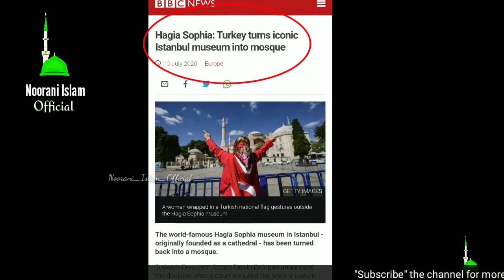🔴Istanbul Hagia Sophia 😍Mosque again Turkey : congratulations 😊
istanbul hagia sophia mosque again.

Noorani islam is the islamic channel which provides you to gain islamic knowledge .